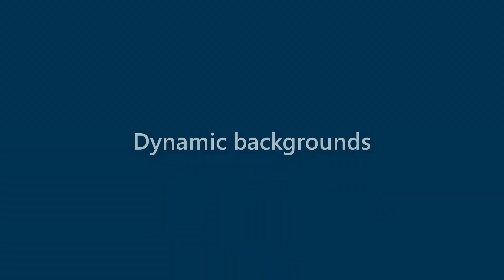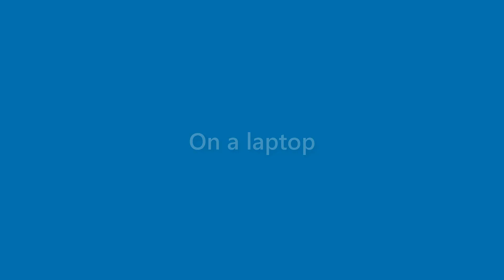Brent Travis - appearance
Name Look - Brent Travis - appearance. In this video we present "Brent Travis" name look and feel in various scenarios.
This video will cover:
How does "Brent Travis" look as a personal letterhead?
How does "Brent Travis" look on a business card?
How does "Brent Travis" look on a computer/laptop screen?
How does "Brent Travis" look with different background colors?
How does "Brent Travis" look with various fonts?